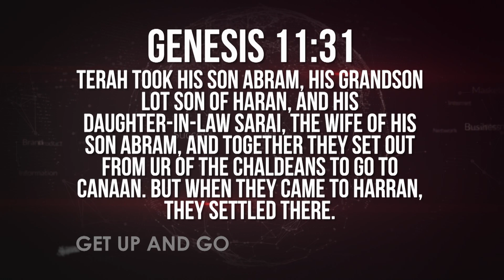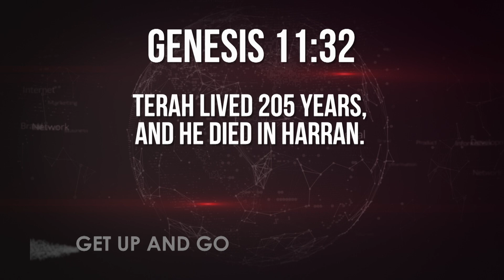How To Find Your Motivation | Gary Keesee